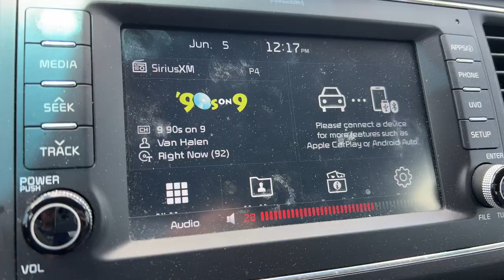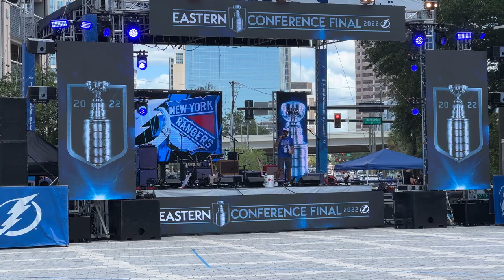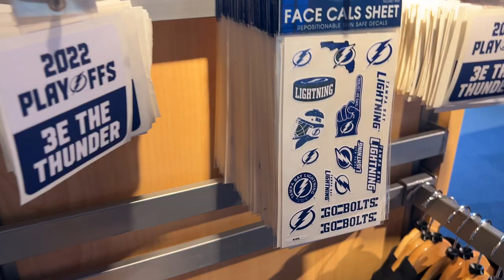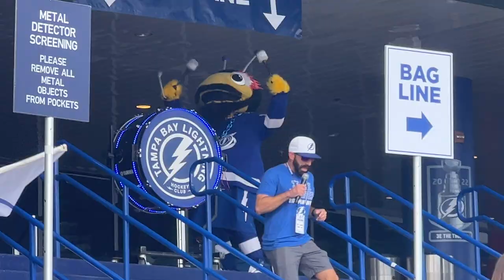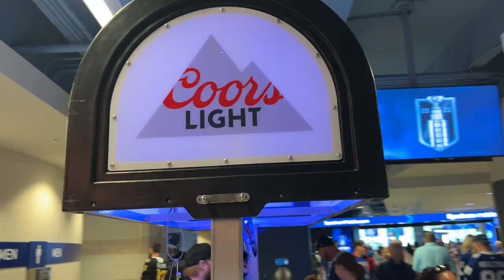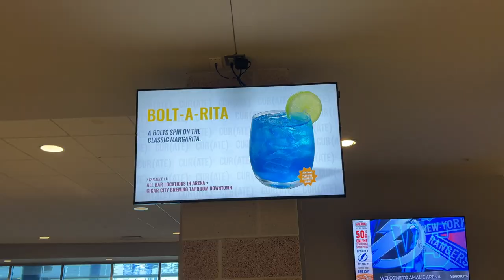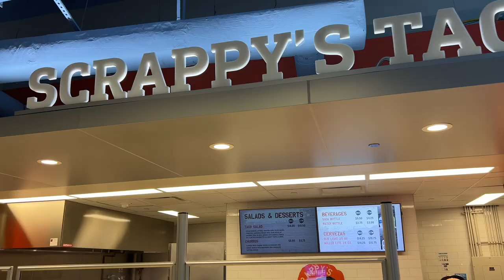The 2022 Tampa Bay Lightning Stanley Cup Playoffs Game Day Experience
Back to Amalie Arena for the 2022 Stanley Cup Playoffs as the Tampa Bay Lightning host the New York Rangers. This is the game day experience.